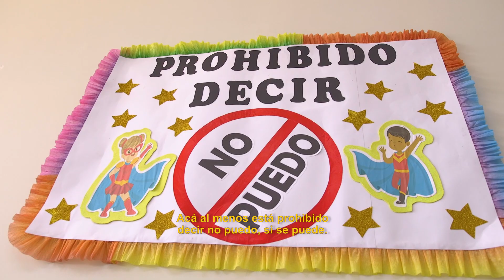Historia de vida: Anyelo Melendez